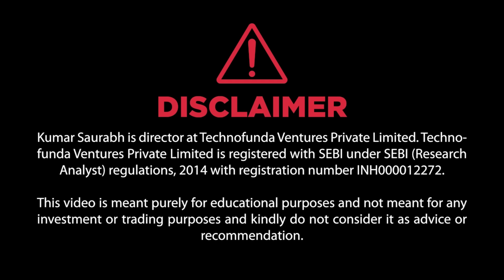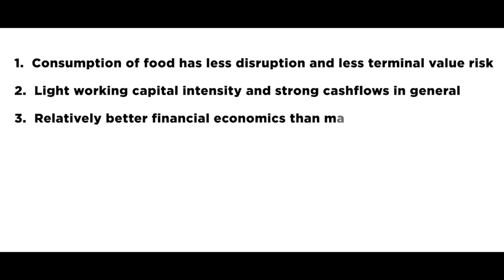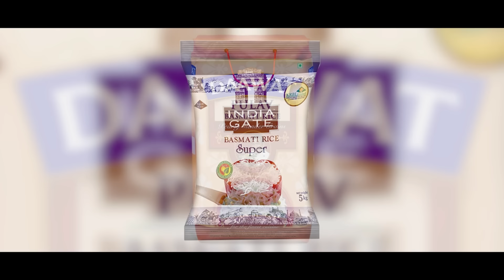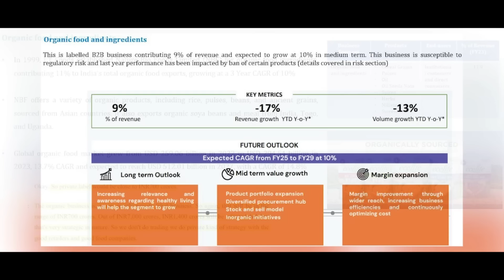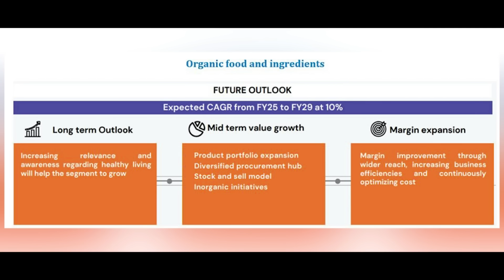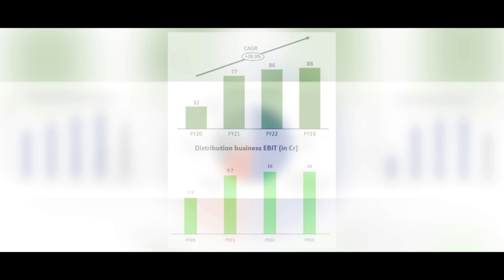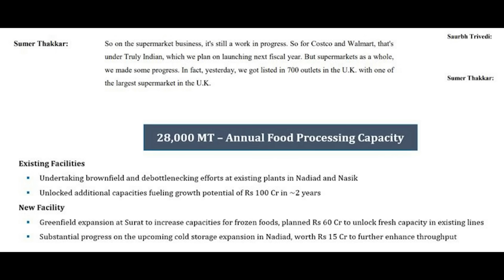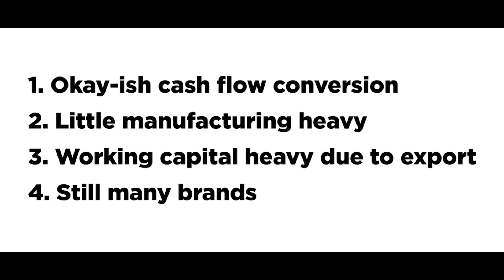Discovering Hidden Gems 3 Food & Beverage Multi-Bagger Winners | Uncovering ltfood & Adf foods ltd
In this video, we uncover three explosive stocks in the food and beverage industry that have the potential for huge growth.

Don't miss out on these hidden gems! In this video, we uncover three explosive food & beverage stocks that have the potential for big gains.

If you're looking for hidden gems in the stock market, this is a must-watch! Uncover three hidden gem food & beverage stocks with explosive potential!

Learn about these multi-bagger winners in this video. Uncover three hidden gem food & beverage stocks with explosive potential!

In this video, we're uncovering three explosive stocks in the food & beverage industry that have the potential to be multi-baggers! Don't miss out on these hidden gems that could be the key to your investment success.

 Discover 3 interesting stocks in the food & beverages industry that have the potential to be multi-baggers. Find out which companies could offer great investment opportunities in this exciting sector! Looking for potential multi-bagger stocks in the food & beverages industry?

Check out this video for insights on 3 interesting stocks to watch! Start investing wisely today. Interested in potential multi-baggers in the food & beverages industry?

Check out this video featuring 3 interesting stocks to watch in this sector. Discover investment opportunities and growth potential in the food & beverages industry!food

This video covers analysis of food & beverages industry covering following companies:
ltfood Foods, ADF Foods
Table of Content:
00:00 Why Food Sector for Investing06:15 LT Food Stock Analysis
12:25 ADF Food Stock Analysis

Whether you're a beginner or an expert, there's something here for everyone. Don't miss out – dive into our curated content and boost your learning journey today!

Your journey to mastering finance and technology starts here. 🚀